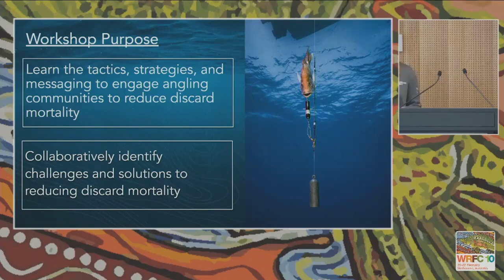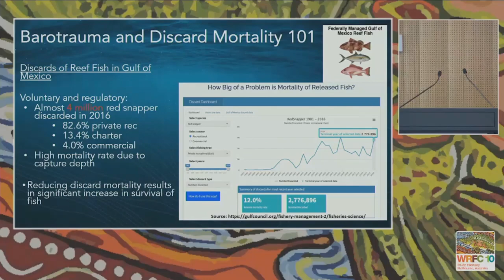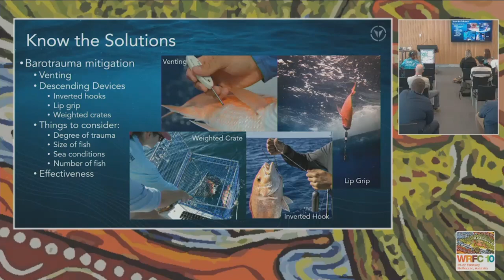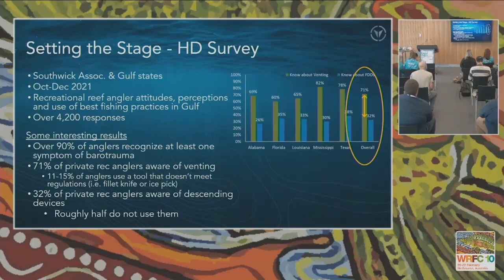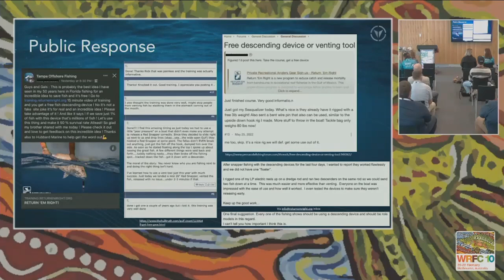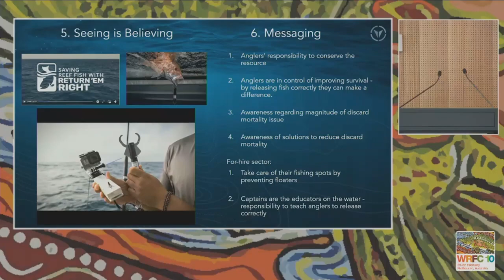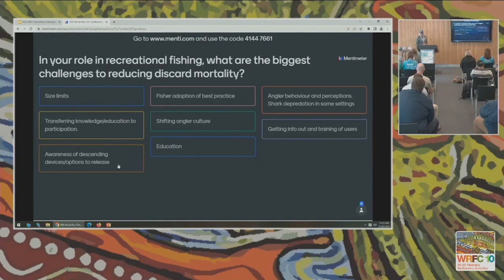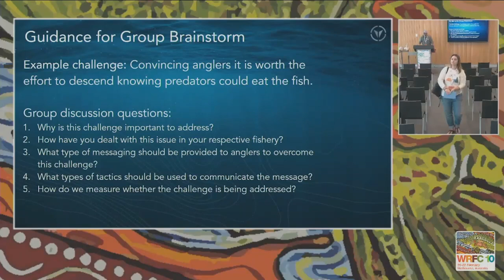WRFC10 Day 2 Rm G Pre Lunch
The 10th World Recreational Fishing Conference was hosted by the VFA and partners in Melbourne, Victoria, Australia on 19-23 February 2023.
Over 360 delegates from 20 countries participated in the Conference, with an overarching goal to foster recreational fishers and local community participation, alongside researchers and managers.
This series of recordings documents presentations given at the Conference by leaders in recreational fisheries management, science and participation. Please use the chapters below to access relevant speakers:

Workshop: Return 'em Right

0:00 Intro
0:12 Julie Goss - Return 'em Right Introduction
9:56 Nick Haddad - Barotrauma and Discard Mortality 101
31:02 Julie Goss - Strategies for Initial Project Success
40:38 James Reinhardt - Questions and Interactive Workshop

Conference delegates will be treated to a workshop being led by the team from Return ‘Em Right. This interactive, engaging and collaborative workshop will share valuable insights into educating anglers on best release practices and engage with participants to collectively share obstacles, challenges and resolve issues around adoption of best fishing and release practices.

Background: The Return ‘Em Right program was launched in 2021 to anglers in the Gulf of Mexico with the goal of increasing the survival of reef fish impacted by barotrauma. In its inaugural year, the program delivered gear and training to over 10,000 anglers and is now a leading effort to reduce discard mortality, or death after release. In the Gulf of Mexico, discard mortality leads to millions of fish dying every year, negatively impacting fisheries. This issue is not unique to the Gulf of Mexico, but a global phenomenon affecting both saltwater and freshwater recreational fisheries.

Workshop Plan: Return ‘Em Right staff have gained valuable insights to educate anglers on best release practices. The presenters will share challenges encountered on this issue and request participants to share their own obstacles regarding adoption of best release practices. Together the workshop participants will brainstorm ideas to resolve these issues, leveraging both Return ‘Em Right’s experience and those of all the workshop participants.

About the workshop organisers:

Dr James Reinhardt works at the NOAA Restoration Center and helps to design, develop, and implement restoration projects for the Deepwater Horizon oil spill.

Julia Goss works at the NOAA Restoration Center and is the project manager for Return ‘Em Right.

Nicholas Haddad is the Sustainable Fisheries Communications Manager for Florida Sea Grant and Return ‘Em Right.

Sean Meehan is the Recreational Fisheries Coordinator at NOAA’s Southeast Regional Office and supports Return ‘Em Right’s outreach and communication efforts.